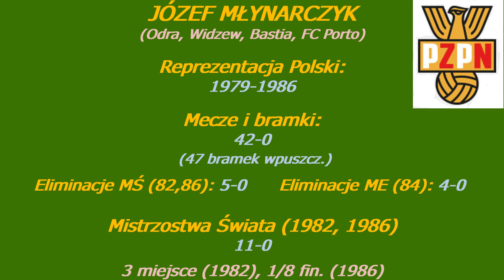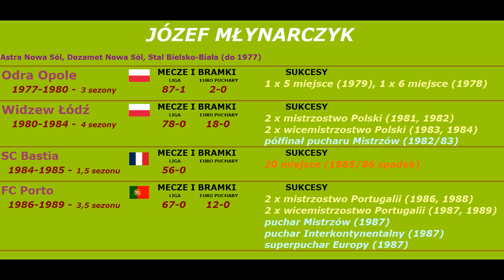Józef Młynarczyk (POL)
Józef Młynarczyk - reprezentant Polski w piłce nożnej w latach 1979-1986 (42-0).